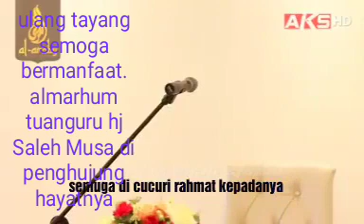Tuan Guru Hj Soleh Musa , kata-kata terakhir sang perjuang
Kata kata tuan guru haji soleh buat kita semua sebelum beliau mehembuskan nafaz yang terakhir.